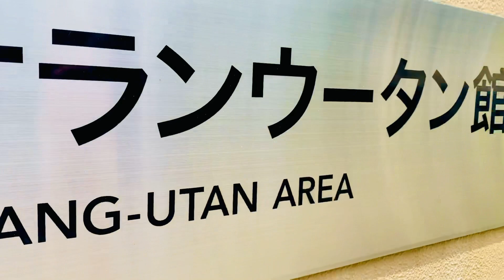Exploring Shizuoka I 日本平動物園行ってきました/Shizuoka,Japan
日本平動物園行ってきました/Shizuoka,Japan

この動画最後まで見てぜひコメントしてくれたら嬉しいです。